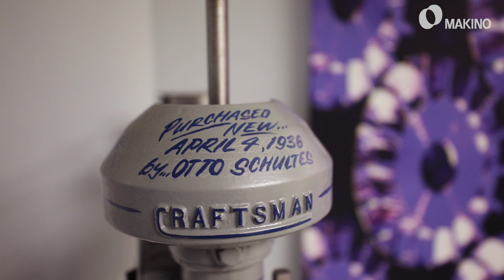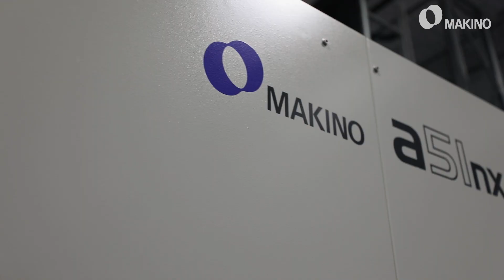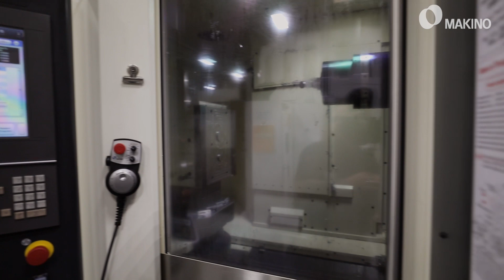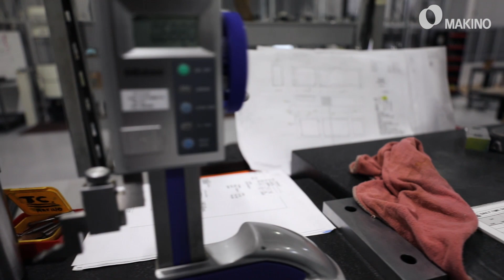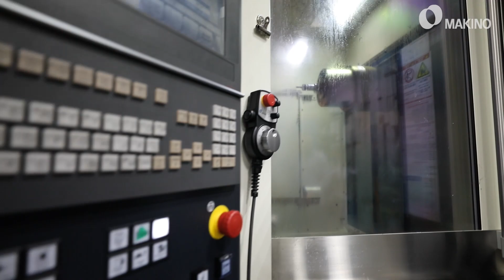Schultes Precision increases uptime with a Makino Cell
"If you're not making chips, you're not making money!"

Schultes Precision is a 3rd generation family owned business in Buffalo Grove, IL. See how they partnered with Makino to design a "frozen process" using a51nx HMC machines in an automated cell. Shultes had about 40% uptime on seven machines because of the amount of set-up. The new cell is expected to increase to over 80% uptime on two machines.